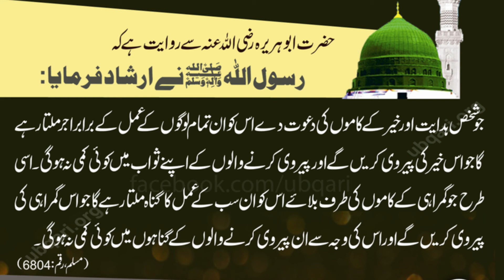Naikiyan Kamany Ka Asaan Tariqa In Hadees Sharif | Rasool e Pak s.w.a Nay Formaya